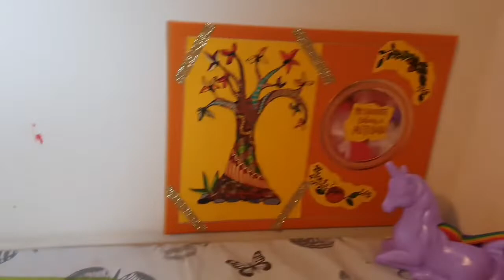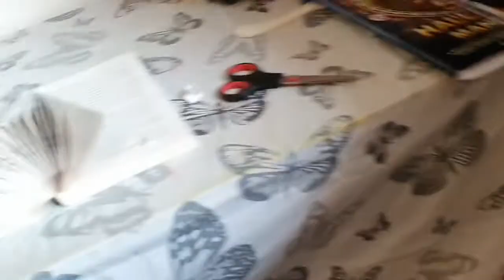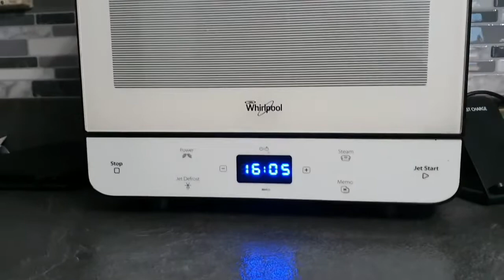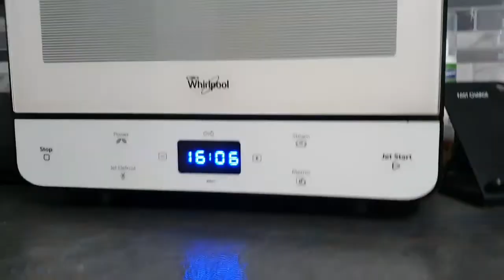Feeling Autumnal | Random Daily Vlog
We do vlogs about family life, holidays and our dogs. We also do shopping hauls and product reviews.

This is a random daily vlog where I'm feeling autumnal!